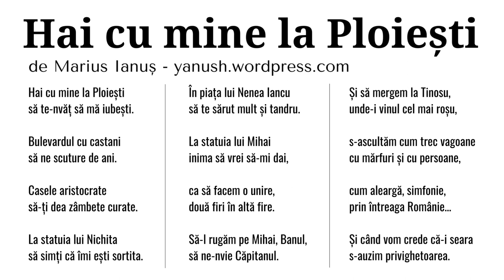Hai cu mine la Ploiești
să te-nvăț să mă iubești.

Bulevardul cu castani
să ne scuture de ani.

Casele aristocrate
să-ți dea zâmbete curate.

La statuia lui Nichita
să simți că îmi ești sortita.

În piața lui Nenea Iancu
să te sărut mult și tandru.

La statuia lui Mihai
inima să vrei să-mi dai,

ca să facem o unire,
două firi în altă fire.

Să-l rugăm pe Mihai, Banul,
să ne-nvie Căpitanul.

Și să mergem la Tinosu,
unde-i vinul cel mai roșu,

s-ascultăm cum trec vagoane
cu mărfuri și cu persoane,

cum aleargă, simfonie,
prin întreaga Românie…

Și când vom crede că-i seara
s-auzim privighetoarea.